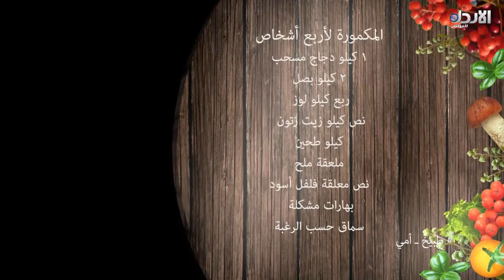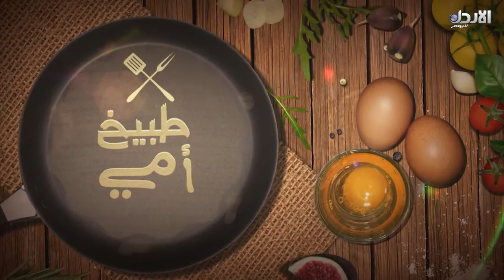برنامج طبيخ أمي - حلقة #1 (المكمورة + المقرطة ) مع الست ام زيد المومني